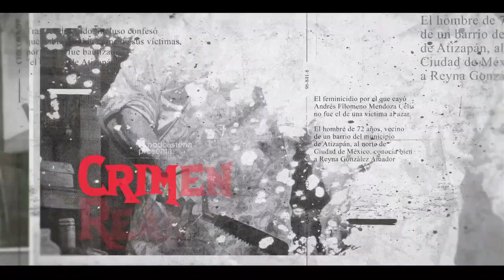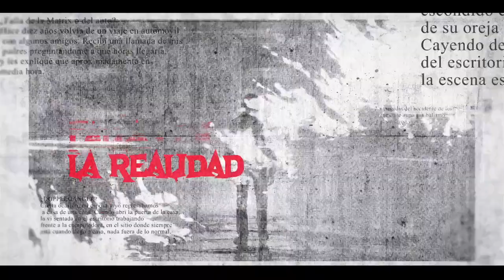Presentando al Equipo: Gabo y Polo | Noches de Terror el Podcast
Esta noche Gabo y Polo nos relatarán algunas anécdotas paranormales que les ha tocado vivir, desde fantasmas en el baño, hasta entidades que toman forma de niño, ¿A ti te ha pasado algo similar?

Si te gusta este podcast y deseas apoyarnos a mejorar nuestro equipo o invitarnos unos tacos puedes apoyarnos en

Canción del intro: "Retro Horror Synth Theme - Sanity Unravels" - Karl Casey @ White Bat Audio